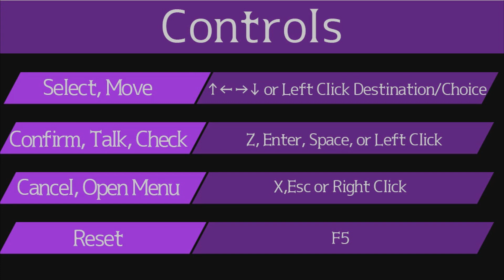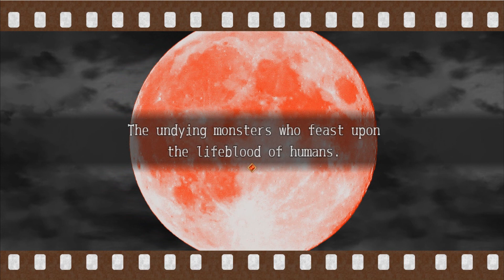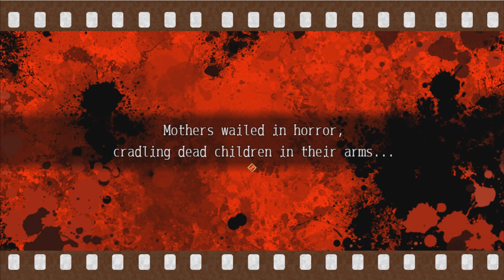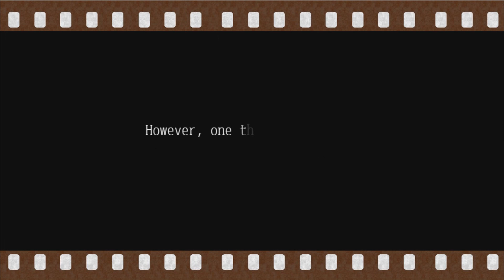The Case Book of Arne - ДЕВОЧКА КОТОРАЯ ЛЮБИТ ВАМПИРОВ # 1